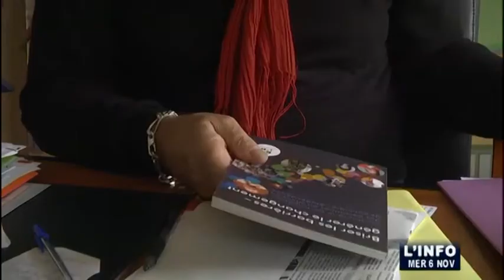La Flambée ne fermera pas (Le Mans)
Sites webs/blogs, copiez cette vidéo avec le bouton "Intégrer" !
 C'est le soulagement à la rue des Ponts Neufs puisque le bar sans alcool, la Flambée restera ouvert pour sa vocation sociale et sanitaire.